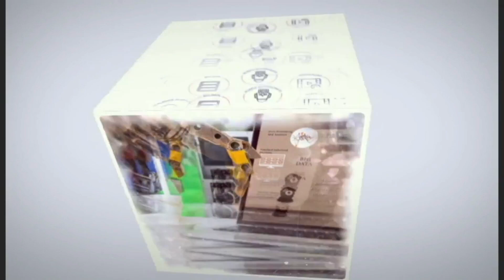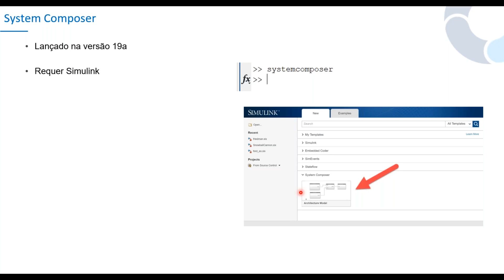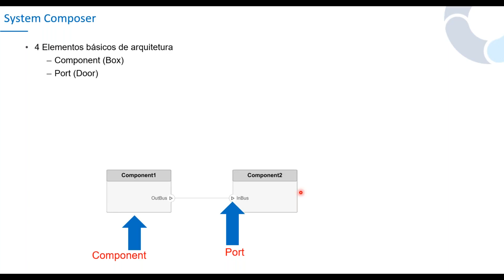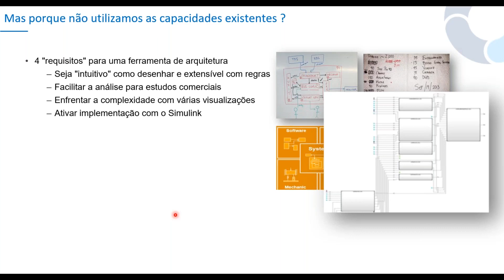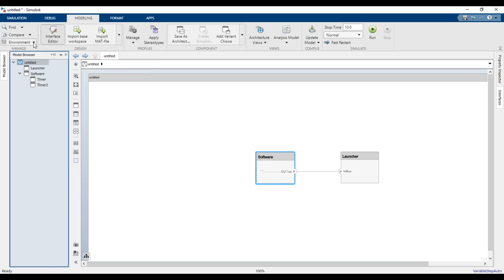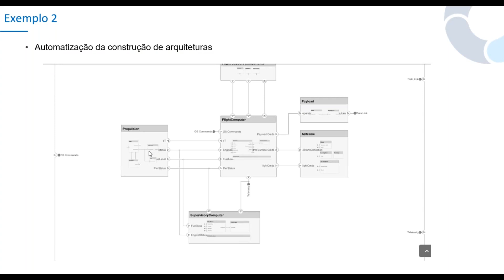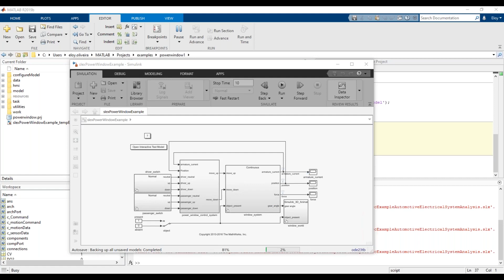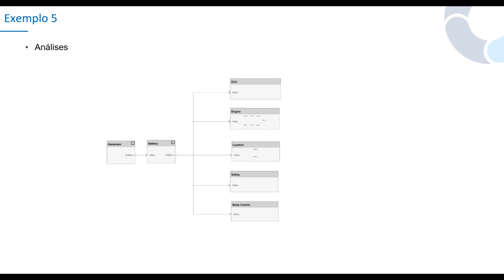Projetando e Analisando Arquiteturas de Software e Sistemas com o System Composer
Analisar requisitos, capturar propriedades através de estereótipos, realizar estudos comerciais e produzir especificações e ICDs. Neste webinar será apresentada a ferramenta System Composer™, uma ferramenta para criação e elaboração de especificações de arquiteturas, composições e interfaces para engenharia de sistemas baseada em modelo e desenvolvimento de software.

O System Composer permite a definição, análise e especificação de arquiteturas e composições para engenharia de sistemas com base em modelos e desenvolvimento de software. Com o System Composer, você aloca requisitos enquanto refina um modelo de arquitetura que pode ser projetado e simulado no Simulink® .